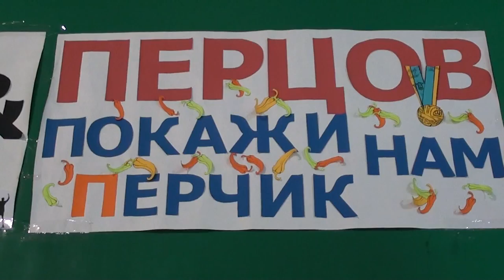Станислав Перцов , SP, ЮЧУ 2010/11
Stanislav Pertsov; Short program
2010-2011 / 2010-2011 Ukrainian Junior Figure Skating Championship
GO-GO PERTSOV!